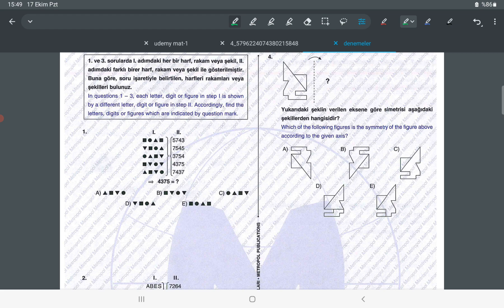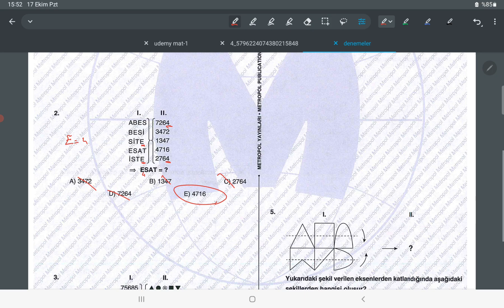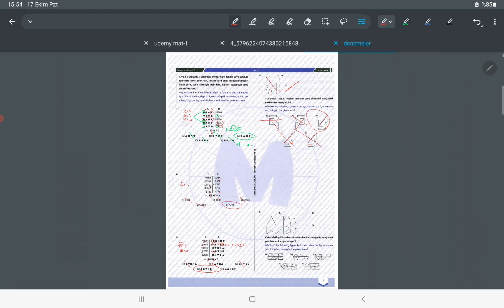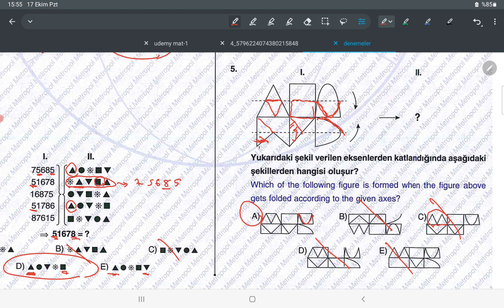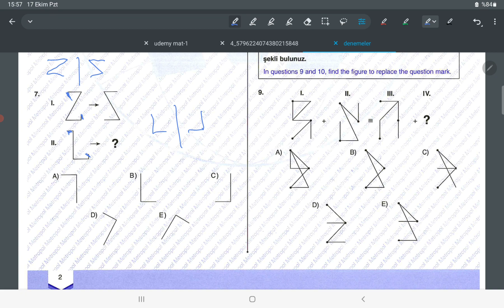İQ | GENEL YETENEK DENEME ÇÖZÜMLERİ (2022)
Bu videoda metropol yayınalarının IQ deneme kitabından ilkini çözdüm.
Bu sorular yös,bankacılık ve bir çok sektörde karşınıza çıkacaktır.
 Umarım faydalı olacaktır.

İyi çalışmalar.